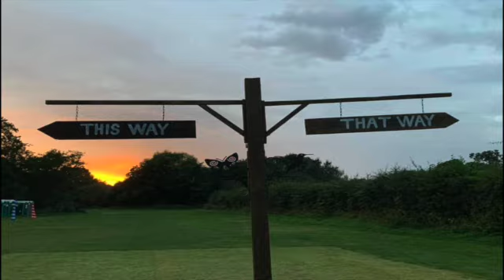My hangout.uk tribute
the hangout.uk family is always on my mind...